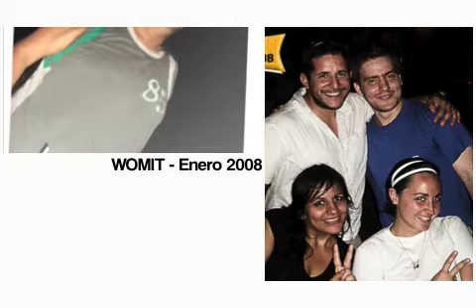WOMIT Enero 2008 Mobile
Reunión con la gente del trabajo en Quitapena, al lado del río.
Las fotos están trabajadas en PhotoShop por mí.